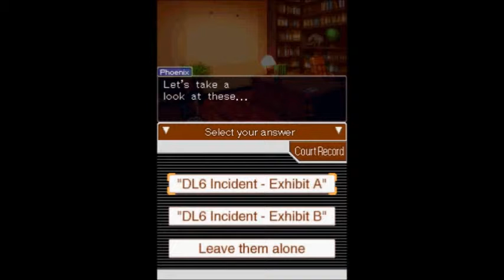Phoenix Wright: Ace Attorney Part 11 - The Turnabout Sisters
Today Ace Attorney Niall investigates with his trusted assistants Kells and John to find that there's more to this case than meets the eye.